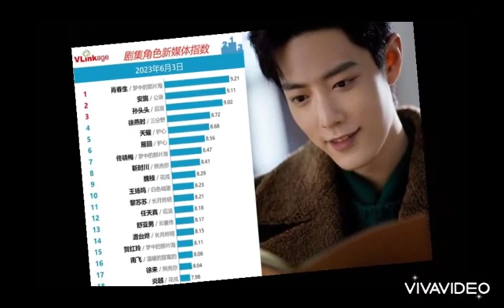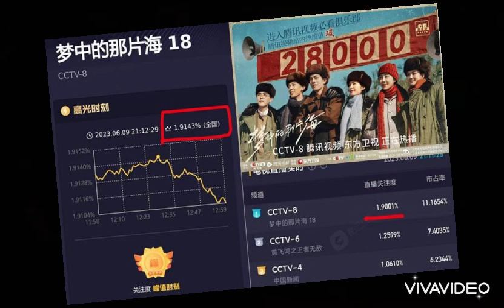VÙNG BIỂN TRONG MƠ TẬP 25, 26 VIETSUB: TIÊU CHIẾN LÝ THẤM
Nguồn dienanhnet